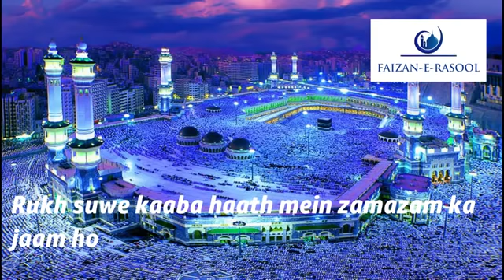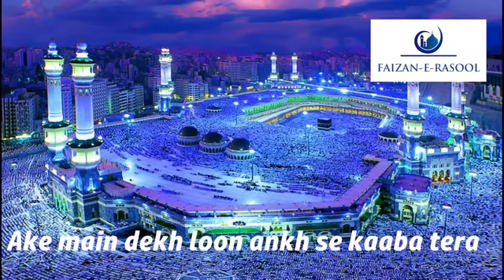Ya rabbe mustafa tu mujhe hajj pe bula FULL naat with LYRICS | Naat Sharif | Lyrics Naat video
This video is not made by me.